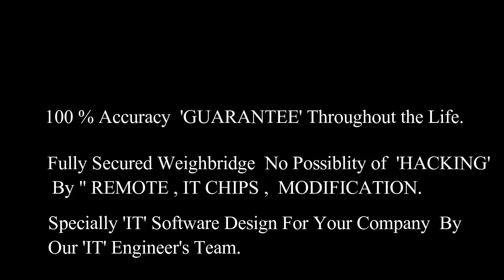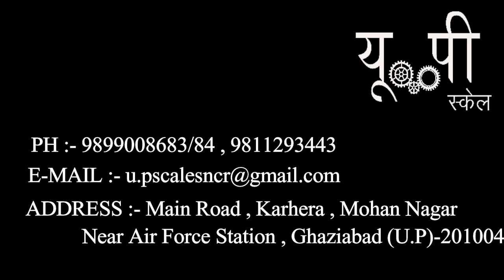Weighbridge Manufacturer Across Pan India (UP scales) | Truck Scale Manufacturer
UP scale is the Largest Weighbridge manufacturer in pan India, Call:- , 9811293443 - Weighbridge manufacturer in Delhi NCR, Weighbridge manufacturer in Noida.
UP scale is the best manufacturer of weighbridge in pan India we assured you competitive price. And also Government Stamping on each and everything that weighs like Weighbridge, Weighing scales, Petrol pump, Jewelry shops